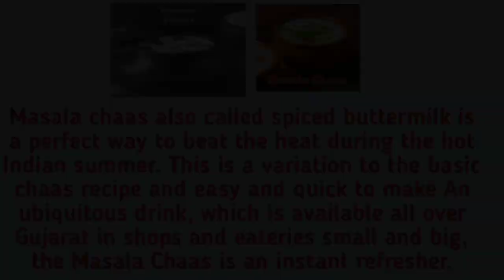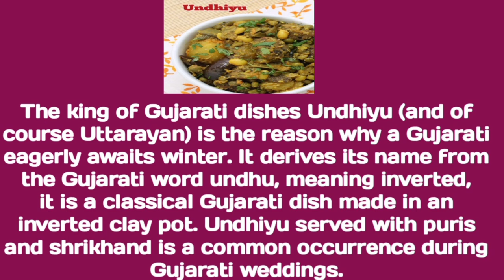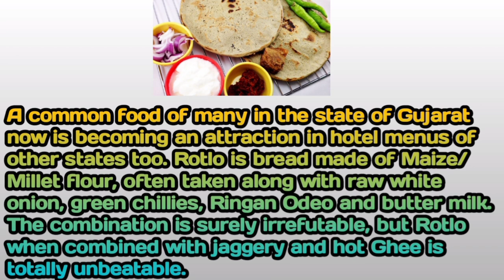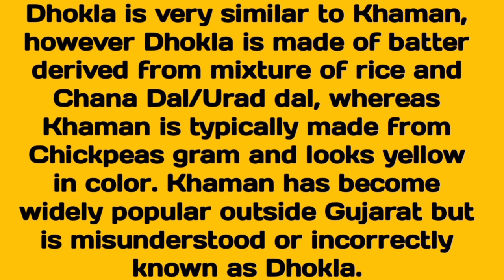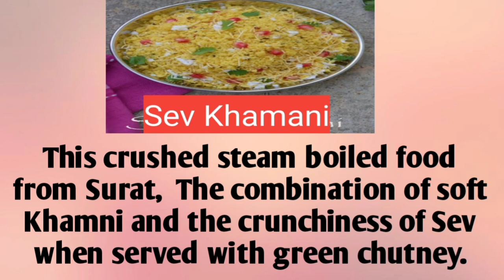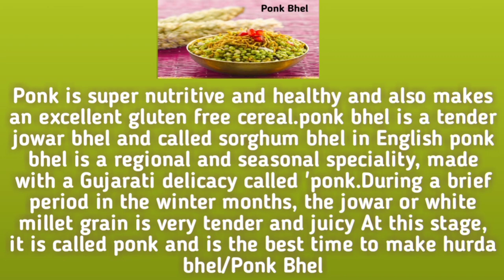Famouse Gujarati dishes|Gujarati street food|list of Gujarati dishes|gujarati dishes info.& photos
Hello friends.
ABOUT THIS VIDEO :
In this video you can watch video about dishes of Gujarat.30 Gujarati mouthwatering recipes which you can find in street and homes.
I hope this video leaves your taste buds to water.

KUDDOS KREATIVITY GUJARATI DISHES GUJARATI STREET FOOD GUJARATI DISHES LIST WITH INFORMATION AND IMAGE DO YOU KNOW ABOUT INDIA FOOD DO YOU KNOW ABOUT GUJARATI FOOD FAMOUSE GUJARATI RECIEPES YOU HAVE TO KNOW ABOUT GUJARAT/GUJARATI DISHES BEFORE YOU VISIT ESSAY ON GUJARATI FOODS/INDIAN FOODS essay/information on gujarati vegetarian food lets know about one of indian state Gujarat food habits/foods/dishes/street food